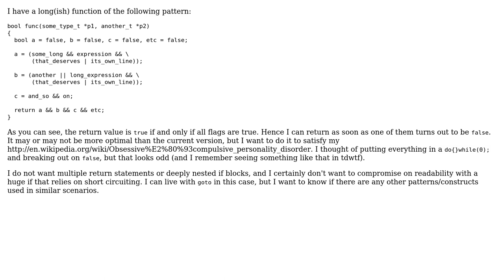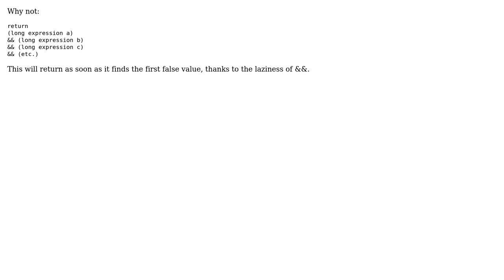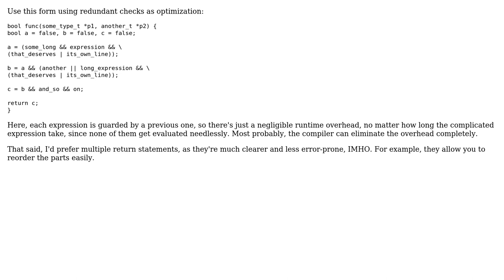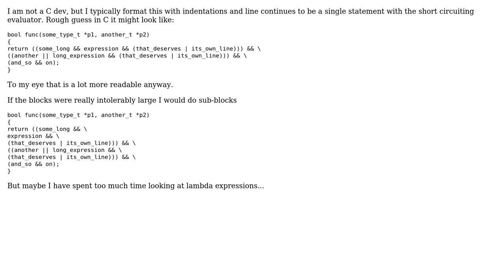Software Engineering: Returning from a long function on the first false condition (6 Solutions!!)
Software Engineering: Returning from a long function on the first false condition

With thanks & praise to God, and with thanks to the many people who have made this project possible! | Content (except music & images) licensed under CC BY-SA | Music | Images & others | With thanks to user maaartinus user John Kraft user Ingo user Danny Milosavljevic user Brad user Bill user Amarghosh and the Stack Exchange Network Trademarks are property of their respective owners. You are responsible for your own actions.